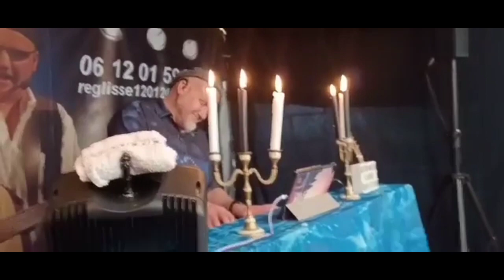MARILION par ALEX NOIR 05/05/2024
Concert privé en hommage à Marillion
Joue en piano-voix, et guitare-voix